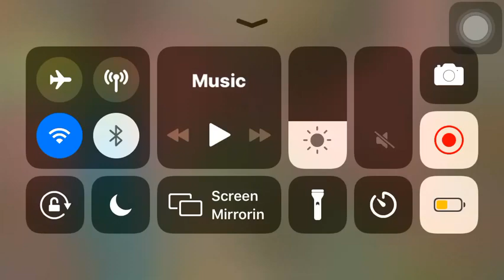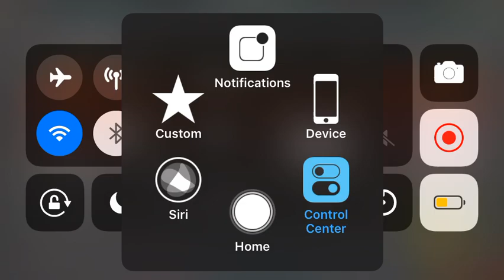World Conqueror 3: Finishing Yugoslavia 1939 Challenge Mode Conquest